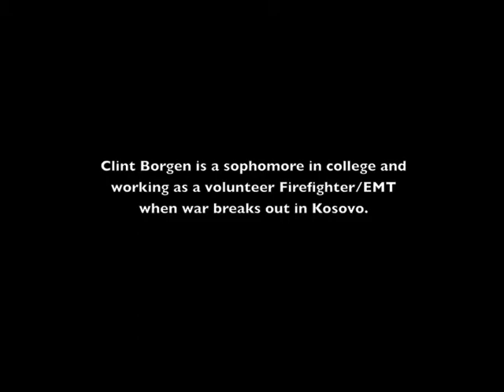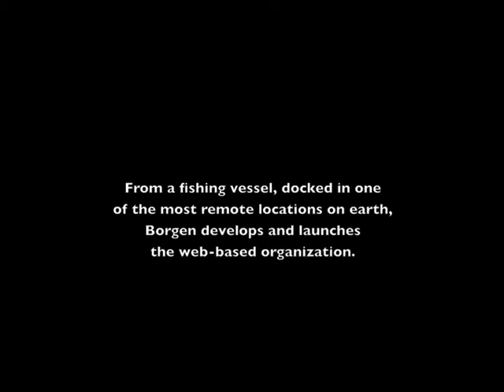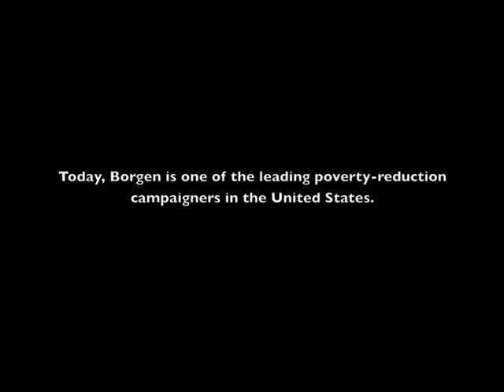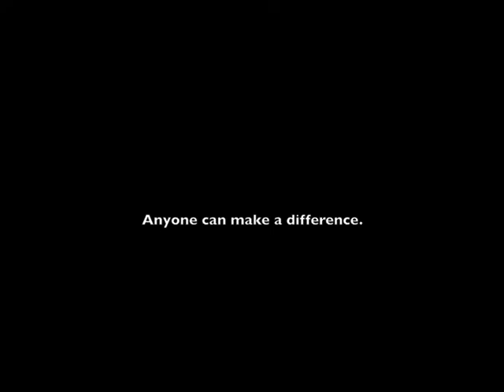The Borgen Project History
The Borgen Project is an innovative, national campaign working to make poverty a focus of U.S. foreign policy. Learn more about The Borgen Project at borgenproject.org